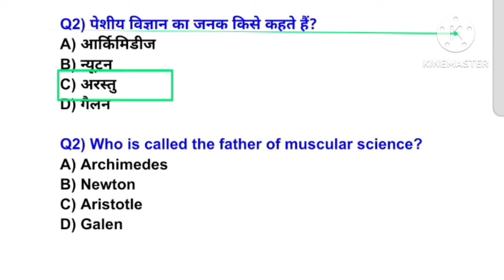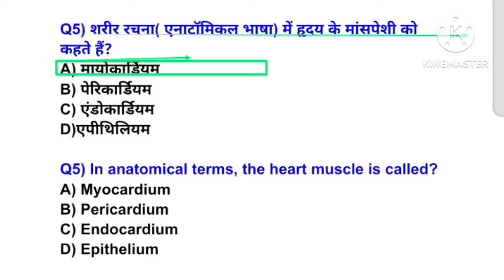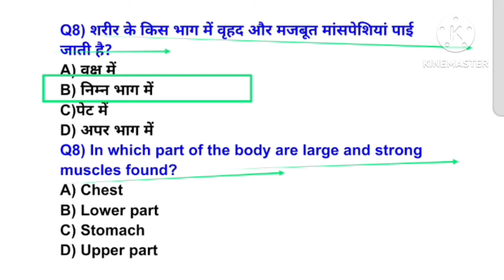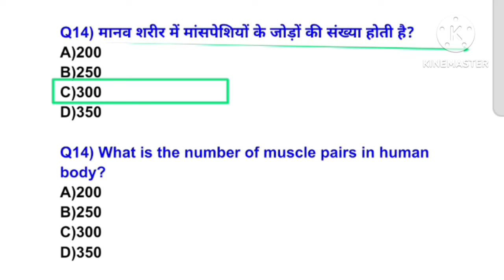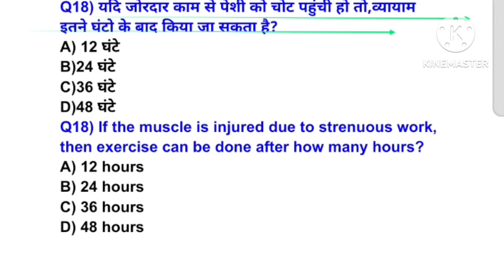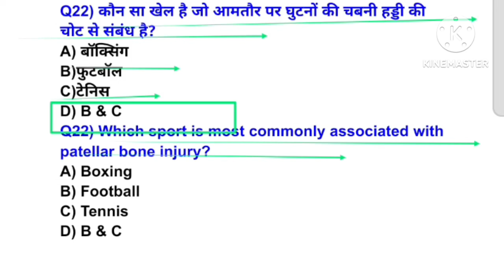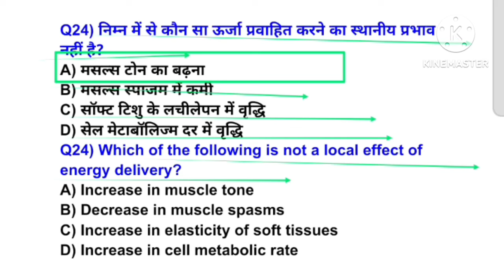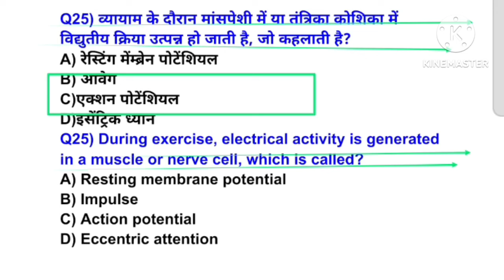Anatomy & physiology MCQ /muscular system /MPVARG2 physical education MCQ /UPTGTPGT/UPLT/BPSC tre4.0